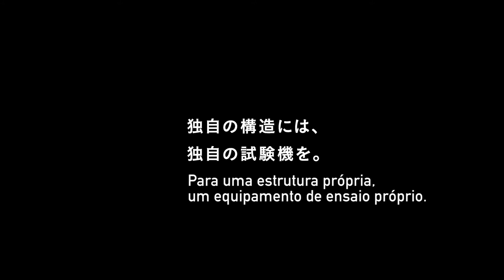Notebook VAIO Z: Teste de giro da tela #8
A busca pela resistência da dobradiça do “flip”.

Por ter criado um modo de flip único, também desenvolvemos um equipamento de teste próprio, capaz de reproduzir o mesmo movimento de abertura de forma incessante. Esse ensaio intenso é realizado para garantir a resistência do mecanismo que permite a suave alternância entre o modo view, que permite o compartilhamento do material com o parceiro durante uma reunião de negócios, e o modo tablet, que permite fazer sketches no momento em que a inspiração vem à mente, sem perder sequer um segundo. Não precisa se preocupar, independente de quantas vezes utilizar o flip, o VAIO resistirá.

* O Ensaio de Qualidade é realizado em ambiente específico, baseados em normas estabelecidas pela empresa. O Ensaio de Qualidade aplicada a este produto não garante a sua inviolabilidade, tampouco garante a preservação dos dados do PC.